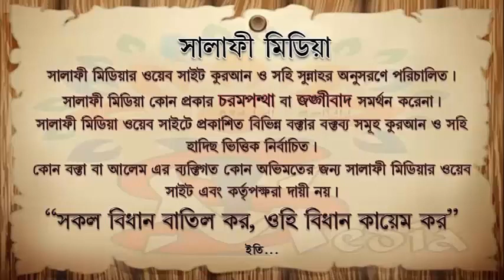কুনূতে বিতর কখন করবো রুকূর আগে না পরে. ᴴᴰ┇ শাইখ আরিফুল ইসলাম মাদানীr